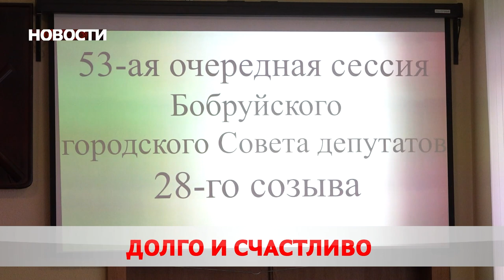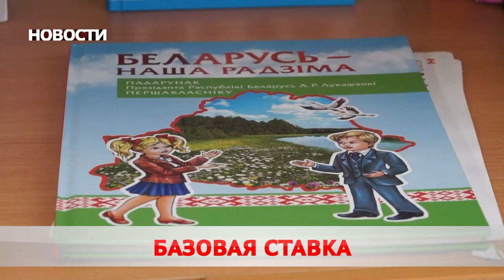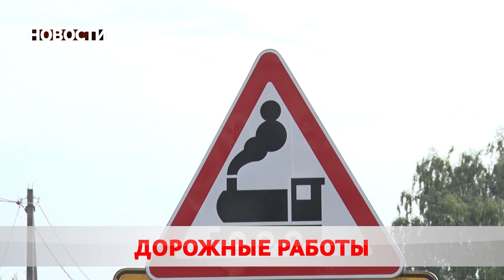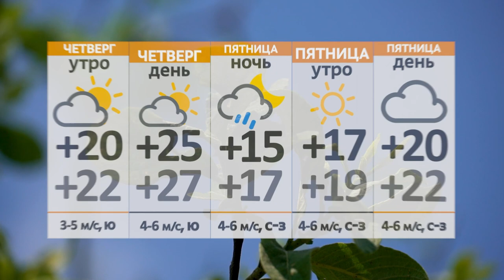Новости 30 08 23